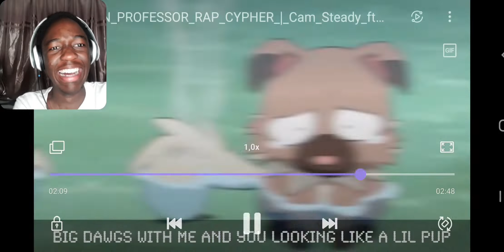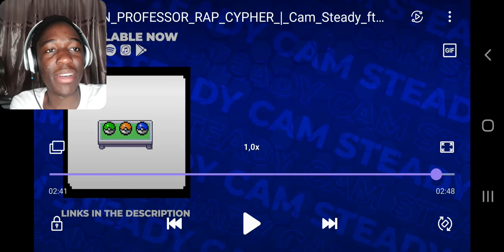POKÉMON PROFESSOR RAP CYPHER | Cam Steady ft. Chi-chi, Joey Nato, Gameboyjones & more | REACTION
Lets get our starter Pokémon